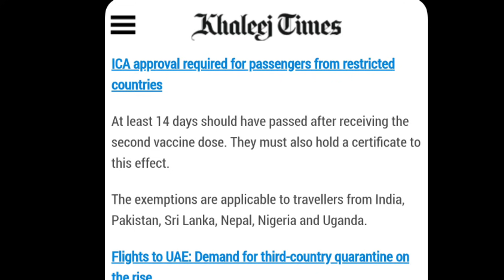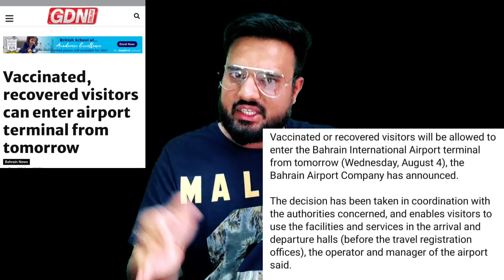Bahrain And DUBAI Open flights for Indians From 5 August | Flights Latest Update by Sabir Tyagi 🔥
Bahrain And DUBAI Open flights for Indians From 5 August | Latest Update by Sabir Tyagi 🔥

○ Whatsapp Only for Visit visa Apply and Stamping :- 📞

About this video :- Bahrain And DUBAI Open flights for Indians From 5 August | Latest Update by Sabir Tyagi 🔥

Topic cover in this video :
Bahrain And DUBAI Open flights for Indians From 5 August
flights Latest Update by Sabir Tyagi 🔥
Dubai latest flights news today
Bahrain latest flights news today
uae and Bahrain open flights for Indians
Dubai flights latest update by Sabir Tyagi
India se dubai kaise jaye
DUBAI flights news today 2021
5 August Dubai flights open for indians
4 August Bahrain open flights

Keep Loving
Keep Smiling
Keep Supporting

Mr. SABIR TYAGI
Live in Saudi arabia
From Muzaffarnagar Uttar Pradesh India